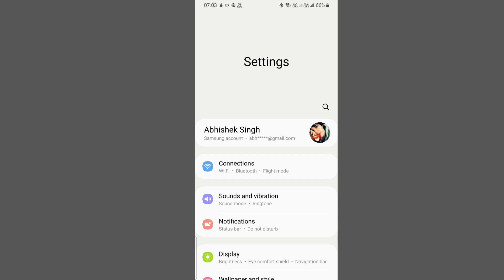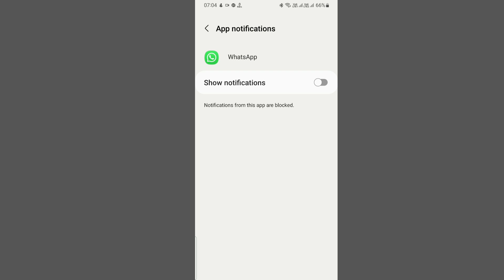WhatsApp Ka Notification Kaise Off Kare | How to Turn Off WhatsApp Notification